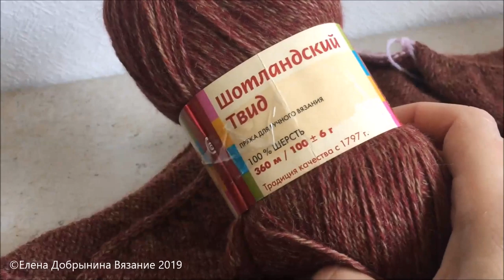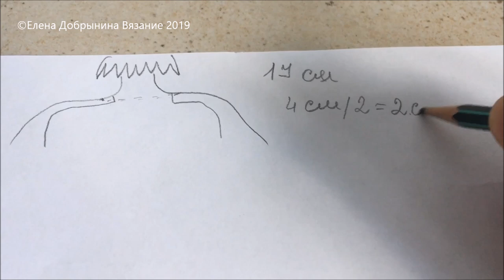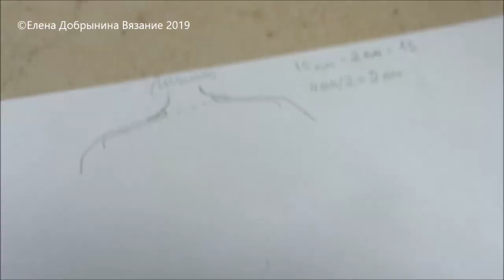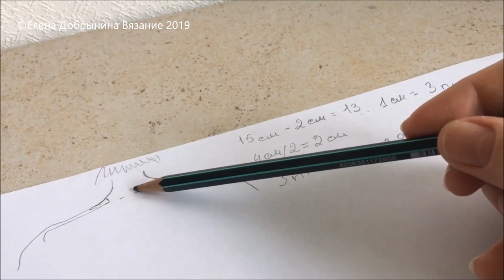МАСТЕР-КЛАСС 3 ЧАСТЬ про пряжу, про расчет петель горловины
В этом видео мы вместе рассмотрим вопросы, которые зрители задавали в процессе совместного вязания твидового кардигана с погоном. Расскажу вам про второй "секретный" кардиган-близнец, про измененный вид прибавок, а также вместе потренируемся с расчетами для горловины (посчитаем, сколько петель требуется на спинку).

Никакого занудства, никакого менторства или инструкций ))
Вяжем вместе легко и непринужденно. Присоединяйтесь!

Кардиган спицами Реглан-Погон сверху

Занимаюсь вязанием, полтора года назад я открыла ателье дизайнерского трикотажа "Добрынинская Мануфактура".

Сегодня в ателье трудятся опытные и талантливые мастера вязания, что гарантирует высочайшее качество работы и 100% эксклюзивность изделий.

Кроме того, наши изделия отличаются оригинальностью, необычным кроем и, главное, не скучными и грустными расцветками, а наоборот - яркими, сочными, поднимающими настроение цветовыми решениями.

Находимся в Москве.

Изнаночная сторона трикотажного ателье "Добрынинская Мануфактура": история создания, муки формирования ассортимента и, самое интересное,  все секреты реализации продукции